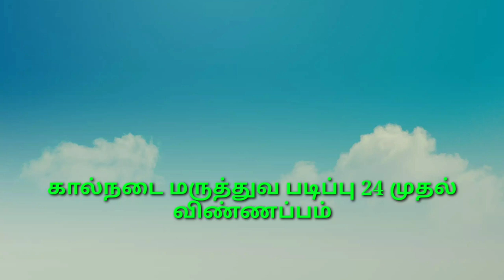நீட் இல்லாத மருத்துவ படிப்புக்கு விண்ணப்பம் துவக்கம் | கால்நடை மருத்துவம் | BVSc application 2020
TamilStore. BVsc&AH.